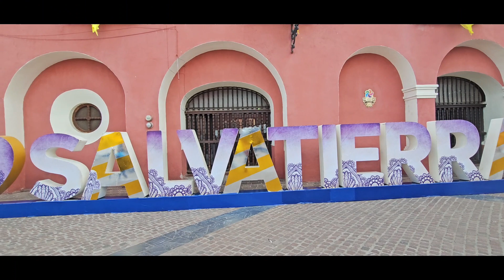Templos del Carmen y La Parroquia Salvatierra Pueblo Mágico